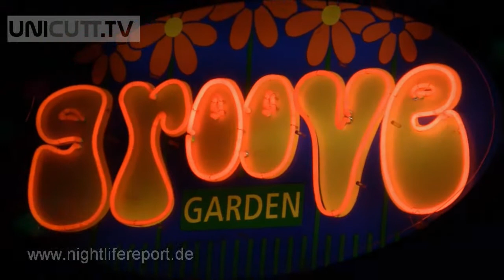UNICUTT.TV: Giulia Siegel @ Groove Garden Hannover, Maschseefest 2010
UNICUTT.TV: Giulia Siegel @  Groove Garden Hannover, Maschseefest Closing Party 2010